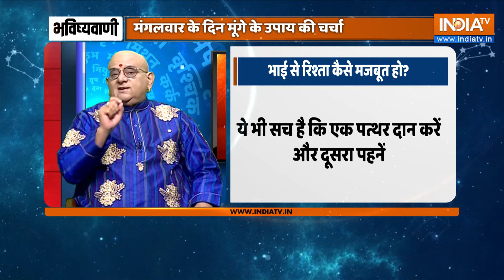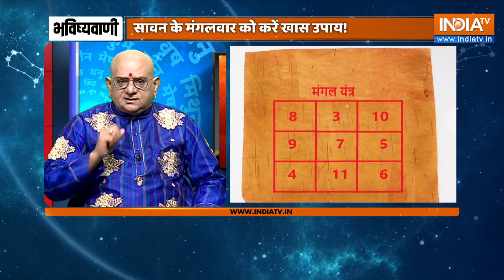Aaj Ka Rashifal LIVE: Shubh Muhurat | Today Bhavishyavani with Acharya Indu Prakash, July 30, 2024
Bhavishyavani LIVE : Acharya Indu Prakash से जानें आज का भविष्य, राशिफल, सामुद्रिक शास्त्र और वास्तु टिप्स | Rashifal